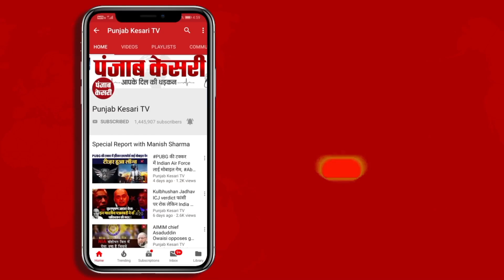नई संसद की Exclusive तस्वीरें… सिर्फ Punjab Kesari TV पर | Video of New parliament building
नई संसद की Exclusive तस्वीरें

नए संसद भवन की भीतर की तस्वीरें

28 मई को नए संसद भवन का उद्घाटन